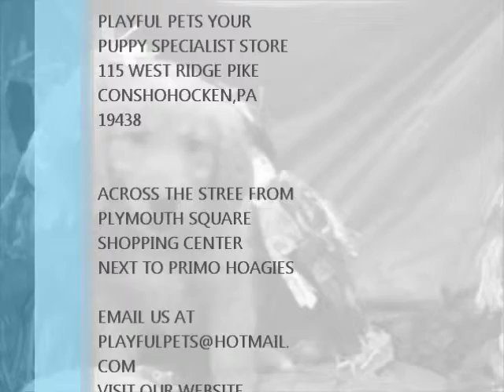MALE GOLDEN RETRIEVER PUPPY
PUPPY ID#115201-SCOUT
BREED:GOLDEN RETRIEVER
GENDER:MALE
COLOR:GOLD

APR REGISTERED

HEY THERE, I AM SCOUT
I AM A Golden Retriever PUPPY! I AM REGISTERED WITH THE APR! I WAS BORN ON 9/16/2015 TO MY DADDY DLR SARGEANT  AND MY MOMMY DLR RUBY. I CAME FROM A BREEDER IN NEBRASKA.IF YOU WOULD LIKE TO LEARN
OR IF YOU WOULD JUST LIKE
TO LEARN MORE ABOUT MY
MIX IN GENERAL, YOU CAN VISIT
THE DOG BREED INFO CENTER'S WEBSITE